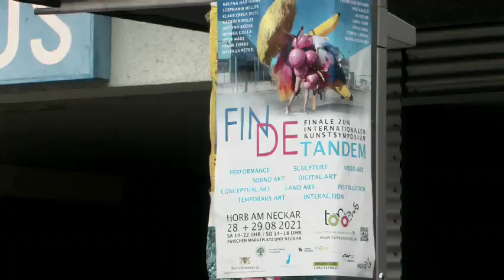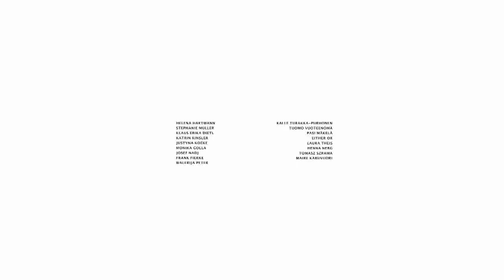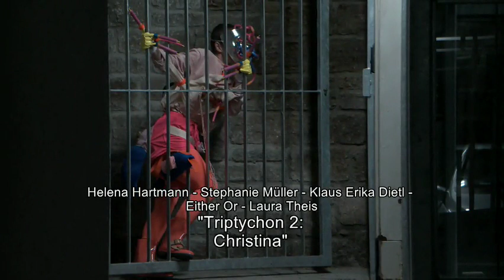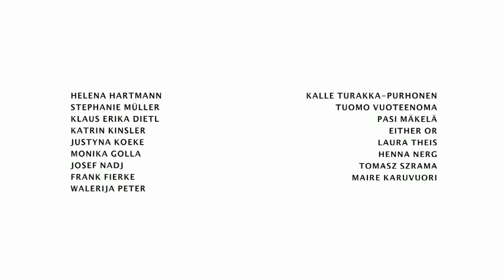Finde Tandem Symposium doku Film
FINDE TANDEM symposium Horb am Neckar 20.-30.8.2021
Video: Harald Weiss

FINDE TANDEM Kunstsymposium
Vom 20. bis 30. August 2021 trafen sich siebzehn Künstlerinnen und Künstler im schwäbischen Horb am Neckar zu einem gemeinsamen Kunstprojekt.
Als Gäste aus Finnland kamen Maire Karuvuori, Pasi Mäkelä, Tuomo Vuoteenoma, Kalle Turakka-Purhonen, Tomasz Szrama und Henna Nerg. Gemeinsam arbeiteten sie mit den regionalen Kunstschaffenden Katrin Kinsler, Monika Golla, Frank Fierke, Walerija Peter, Justyna Koeke und Josef Nadj in finnisch-deutschen Zweierteams, den sogenannten FINDE-Tandems. Da Laura Theis (UK) und Either Or (USA) aufgrund der Pandemie nicht anreisen können, bildeten sie zusammen mit dem lokalen Künstlertrio Stephanie Müller, Klaus Dietl und Helena Hartmann eine virtuelle Online-Gruppe.
Während des einwöchigen Kunstsymposiums entstanden im kreativen Austausch Performances, Installationen, Skulpturen und multimediale Kunstwerke, die am Abschlusswochenende, am 28. und 29. August, open air in der Horber Innenstadt dem Festivalpublikum präsentiert wurden.

FINDE TANDEM art symposium
From August 20 to 30, 2021, seventeen artists met in the Swabian town of Horb am Neckar for a joint art project.
Guests from Finland were Maire Karuvuori, Pasi Mäkelä, Tuomo Vuoteenoma, Kalle Turakka-Purhonen, Tomasz Szrama and Henna Nerg. They worked together with local artists Katrin Kinsler, Monika Golla, Frank Fierke, Walerija Peter, Justyna Koeke and Josef Nadj in Finnish-German teams of two, the so-called FINDE tandems. Since Laura Theis (UK) and Either Or (USA) couldnt travel due to the pandemic, they formed a virtual online group together with the local artist trio Stephanie Müller, Klaus Dietl and Helena Hartmann.
During the week-long art symposium, performances, installations, sculptures and multimedia art works were created in a mutual creative exchange. The artworks were presented to the festival audience on the final weekend, on August 28 and 29, open air between Horb´s marketplace and the river Neckar.